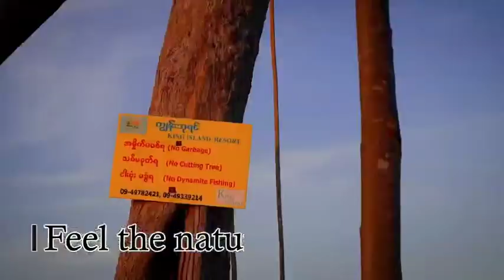King Island Resort Owned & Operated by Blue Ocean Star in Myanmar.